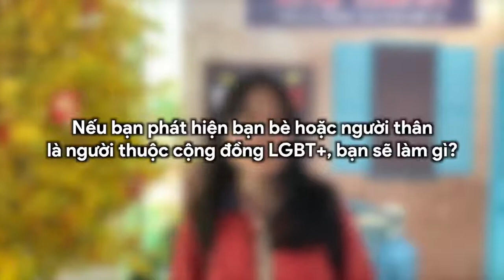HUMANS OF FPTU | LGBT+ ĐỒNG HÀNH CÙNG NHỮNG TRÁI TIM CẦU VỒNG | COCTV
Khi chúng ta được sinh ra, không ai biết sau này ta sẽ trở thành người như thế nào. Hoàn cảnh mỗi người khác nhau, từ đó có biết bao nhiêu câu chuyện chưa kể.
Bạn biết không? Các bạn trong cộng đồng LGBT+ cũng thế, họ đều ấp ủ trong lòng những câu chuyện không thể miêu tả bằng lời, cũng che giấu một nỗi niềm riêng, khát khao riêng và luôn mong được một lần bày tỏ.
Mang theo sứ mệnh của Humans of FPTU - Người thay lời kể chuyện, HOF - LGBT+ được sinh ra với mục đích tiên quyết là “kết nối - thấu hiểu - sẻ chia” với những bạn thuộc cộng đồng LGBT+; tiếp đến là thu hẹp khoảng cách giữa các bạn trong và ngoài cộng đồng mang biểu tượng cờ lục sắc.
Chúng tớ sẽ mang đến những câu chuyện nhỏ bé, đời thường nhưng lại chứa chan năng lượng tích cực, sức mạnh của cộng đồng “cầu vồng”. Qua đó, HOF - LGBT+ muốn khẳng định rằng họ cũng là những con người bình thường, xứng đáng được tôn trọng và đón nhận những điều tốt đẹp trong cuộc đời này.
Dù bạn đang đi một mình và phải gánh cả bầu trời cô đơn, hãy tin rằng cuộc sống vẫn luôn tươi đẹp ở phía trước, chúng tớ vẫn luôn bên cạnh, cùng bạn chống đỡ bầu trời.
💜 HOF - LGBT+ đồng hành cùng những trái tim cầu vồng 🌈
Đừng ngần ngại gửi truyện về cho chúng mình thông qua form dưới đây nhé, từng câu chuyện sẽ là một góc nhìn khác nhưng chắc chắn sẽ khiến bạn bất ngờ bởi những điều tưởng thật giản đơn hoá ra lại chứa đựng muôn vàn ý nghĩa đấy. Hy vọng sẽ luôn nhận được sự theo dõi và quan tâm từ phía các bạn.
Chúng tớ gửi bạn link điền form